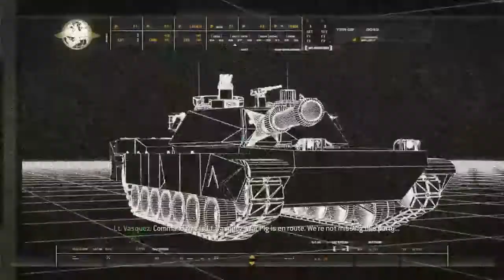War Pig - Call of Duty: Modern Warfare Remastered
Call of Duty: Modern Warfare Remastered (2016), played on PC.